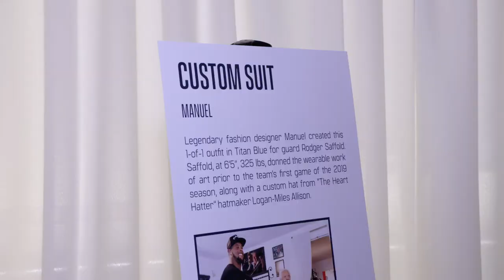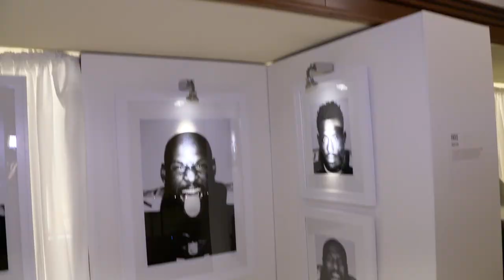Titans Art Show Debuts in Nashville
The Titans Art Rush exhibit debuted in Nashville with a unique look at creative designs produced by and for the Tennessee Titans, featuring the work of Donald Page, Tom Bancroft, Dakota Wiley and Manuel Cuevas.